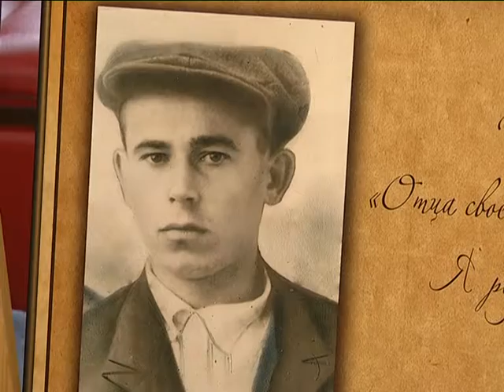2017-02-24 г. Брест. «Память – ради мира! Я - крепость-веду бой». Новости на Буг-ТВ.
«Память – ради мира! Я - крепость-веду бой» - мероприятие клуба «Диалог».
В городе над Бугом прошло мероприятие под говорящим названием «Память – ради мира! Я - крепость-веду бой». Организаторами выступили представители клуба «Диалог», они пригласили на встречу детей и родственников защитников Брестской крепости, ветеранов и узников фашизма, учащуюся молодёжь, а также горожан, неравнодушных к истории своего края, чтобы вспомнить о героях, рассказать о тех, кто стойко оборонял Цитадель от захватчиков. Мероприятие, приуроченное ко Дню защитников Отечества, было направлено на патриотическое воспитание молодого поколения, цель организаторов была осуществлена.